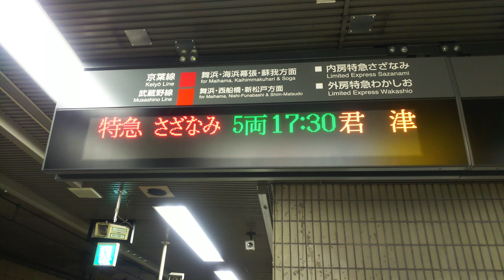京葉線特急さざなみ1号E257‐500番代NB03編成🚃君津行き🚃東京駅到着LED表示＆東京駅回送到着です🚃💨